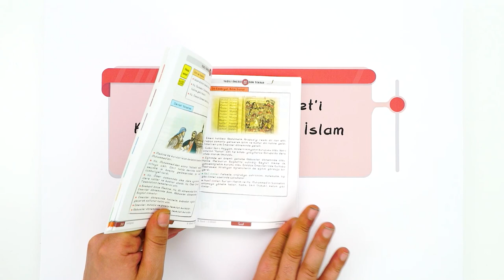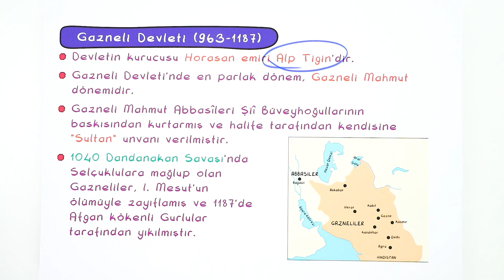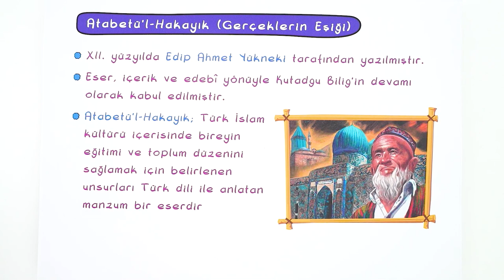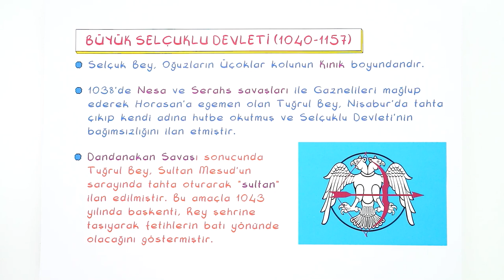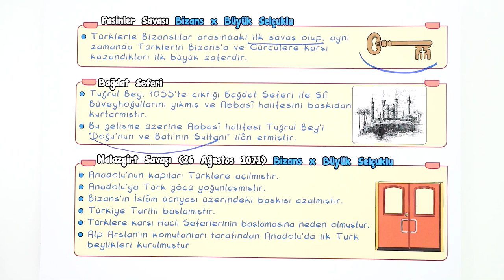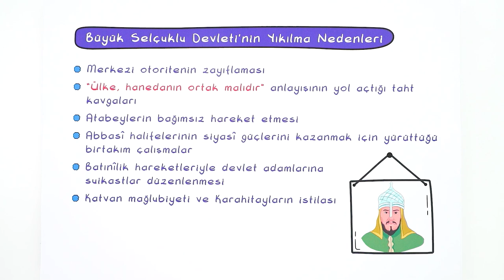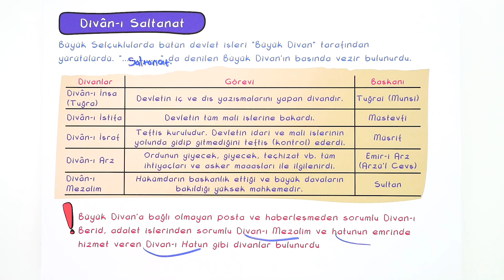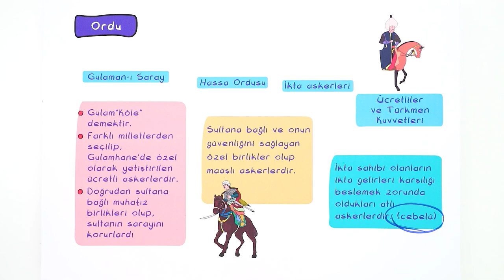9. Sınıf Tarih: Türklerin İslamiyet'i Kabulü ve İlk Türk - İslam Devletleri #2022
Konuyu Pekiştirmek ve Yazılılara Hazırlanmak İçin 👇
Yepyeni bir dönemde daha seninleyiz! Sene boyunca; canlı yayınlar, konu anlatımları ve soru çözüm videolarıyla, Tonguç yanında! Dersimiz Tarih 'in önemli konularından "Türklerin İslamiyet'i Kabulü ve İlk Türk - İslam Devletleri" Hazırsan başlıyoruz! 😎